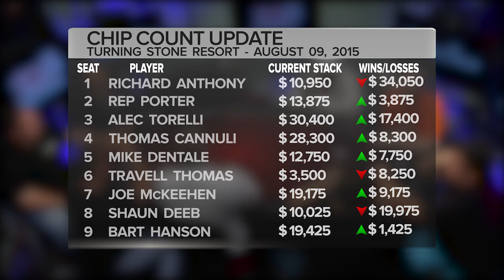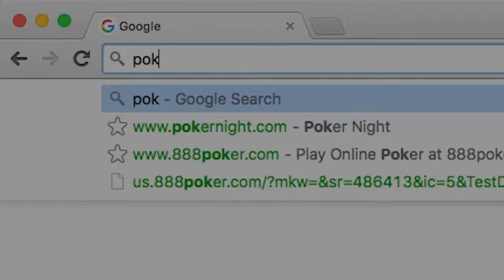Poker Night in America | Season 4, Episode 12 | Coach Fight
Two prominent poker coaches square off on our table from Turning Stone Resort Casino in Verona, NY.  Featuring Richard Anthony, Rep Porter, Alec Torelli, Thomas Cannuli, Mike Dentale, Travell Thomas, Joe McKeehen, Shaun Deeb, and Bart Hanson